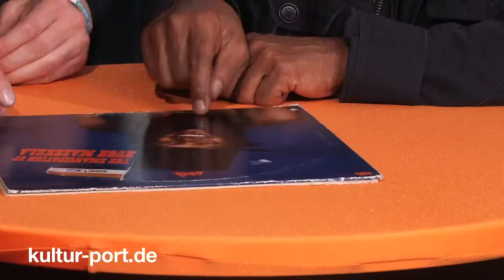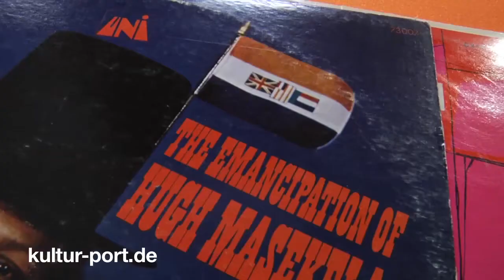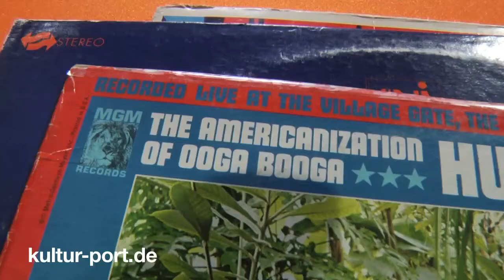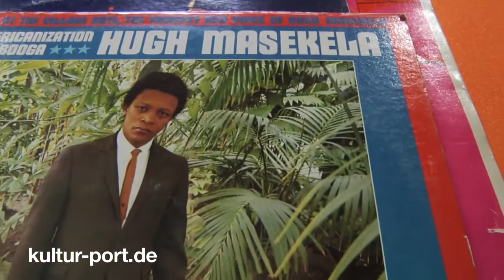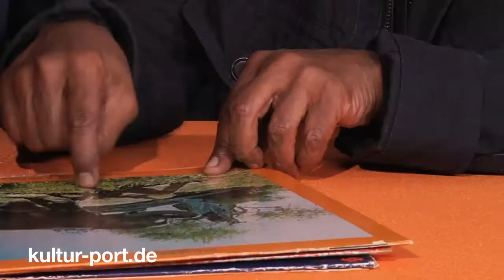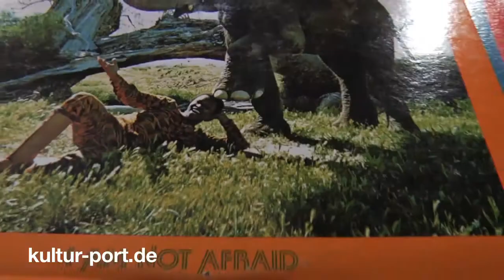Hugh Masekela - KulturPort.De-Lounge ELBJAZZ Festival 2014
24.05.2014 (English) Blohm + Voss KulturPort.De-Lounge. Moderation: Götz Bühler.
Sein Bühnenauftritt gehörte eindeutig zu den Highlights des diesjährigen Elbjazz Festivals. Götz Bühler hat Hugh Masekela nach seinem Konzert auf der Hauptbühne in die KulturPort.De-Lounge begleitet und ihn mit seinen alten Plattencovern überraschen können. Es entwickelte sich ein Ritt durch die Geschichte: spritzig, humorvoll, tief- und hintersinnig. Und wer hat hier wen zu Gast gehabt?